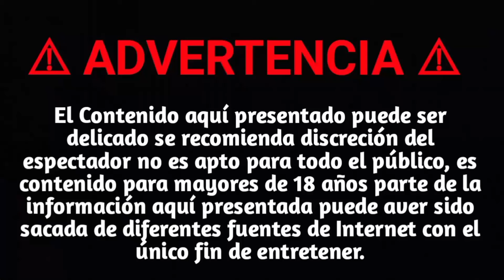La Verdadera Creación De Los Nahuales Y Como Ser Uno De Ellos // Platica Paranormal // Tuxtepec